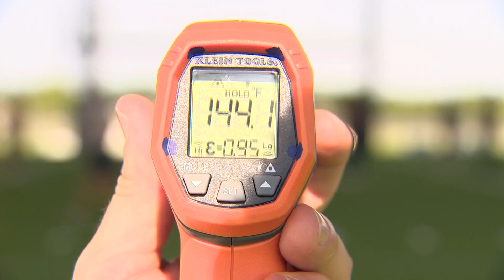Practicing football in extreme heat just got easier for this North Texas high school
The pavilion lowers temperatures on the practice field between 20-25 degrees, according to Mesquite Poteet High School coach Rodney McLain.